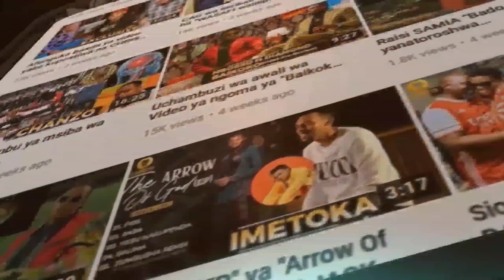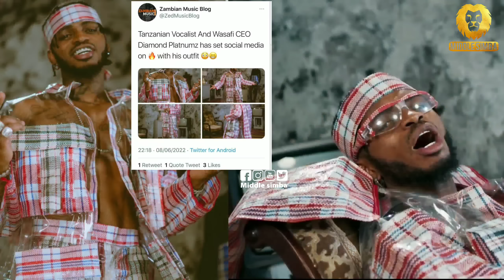Vazi la DIAMOND lawa gumzo Nigeria,wao wanaliita "Ghana must Go" ametrend Afrika Nzima,wamsifia kwa